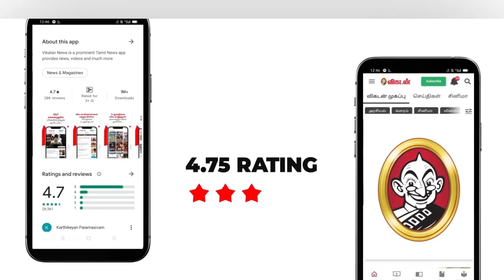02.06.22 வியாழக்கிழமை - Today Rasi Palan | Indraya Rasi Palan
02.06.22 வியாழக்கிழமை - Today Rasi Palan | Indraya Rasi Palan
02.06.22 வியாழக்கிழமை - Today Rasi Palan | Indraya Rasi Palan
02.06.22 வியாழக்கிழமை - Today Rasi Palan | Indraya Rasi Palan